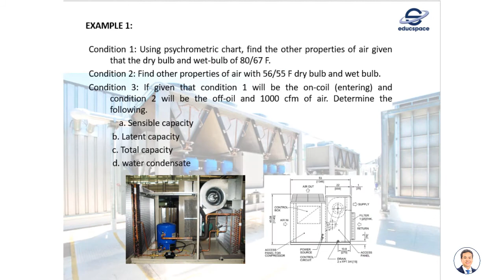Calculation of Air Con condensate (Topic 7)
Topic 7

Condensate forms when moist air touches an air conditioner's cold evaporator coils. The air's water vapor condenses into water and either discharges directly into the drain pans. Knowing the amount of condensate will help installers/technicians to select the right size of the condensate pipe.

Psychrometric Analysis
Psychrometric Properties
Psychrometric Processes
Air Processes
HVAC Tutorials

References:
ASHRAE Fundamentals
Carrier AirConditioning Corporation
Trane AirConditioning Corporation - Fundamentals
Educspace eReviewer

Credits: Trane AirConditioning Corporation - Fundamentals (Book 1)
               Carrier AirConditioning Corporation
               Google Advance Image (Free to use images)
               Engr. Dennis Jose Dionisio (Educspace)